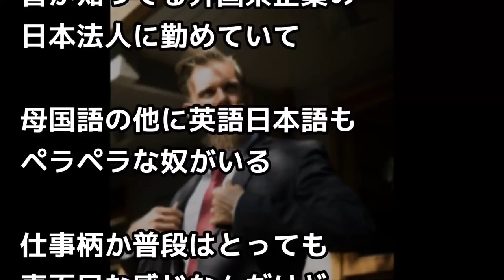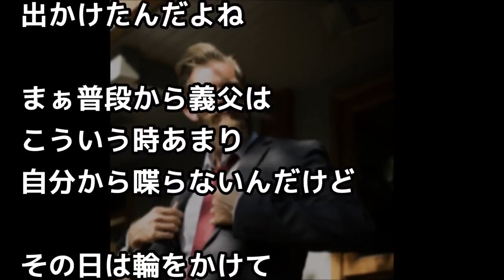義父は警戒心が強く、私の友人の外国人エリートとなかなか打ち解けない⇒壁を破った切っ掛けは、、【外国人の和む話】 ! ! !